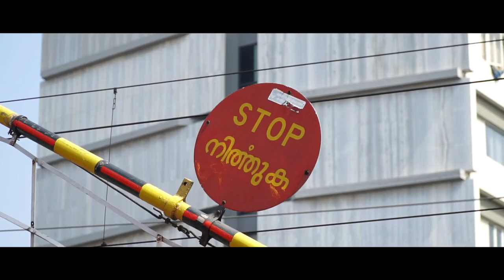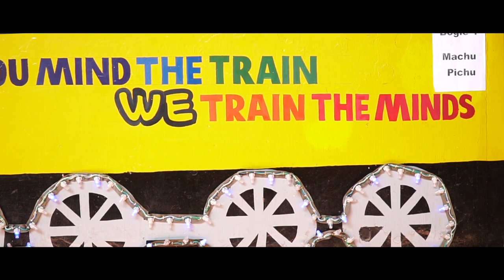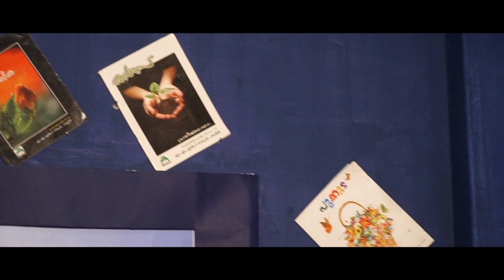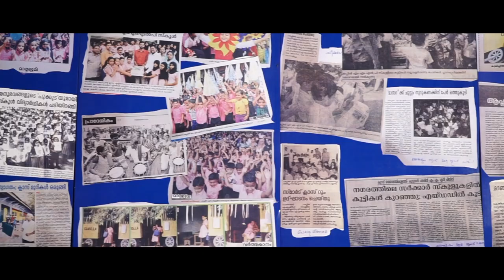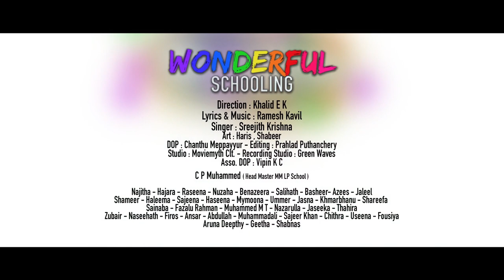MMLP SCHOOL THEME SONG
PARAPPIL, Kozhikode 3, Ph.04952701689